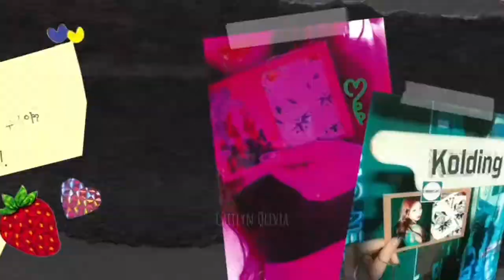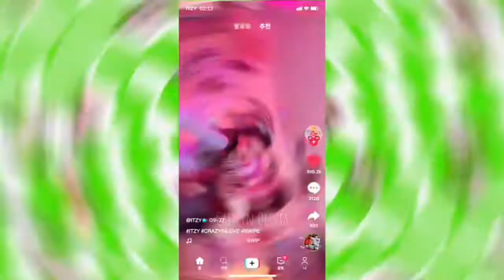ITZY "TWENTY" M/V